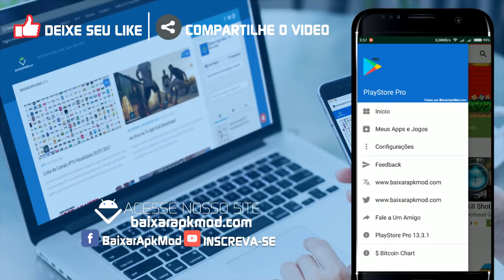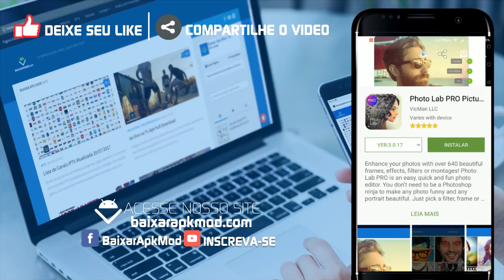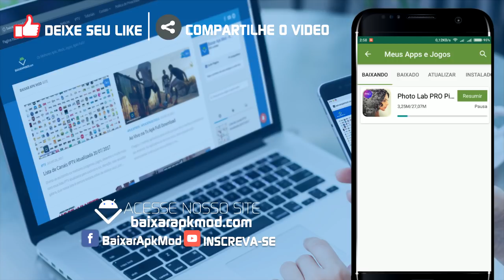Play Store PRO APK v13.3.4 - MOD Atualizado 2018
▶ Descrição: Que tal baixar aplicativo e jogos pagos gratuitamente? O aplicativo mostrado nesse vídeo permite isso e muito mais. A Play Store Pro disponibiliza não só APKS FULLS como APKS MODS também! Diariamente são adicionados e atualizados novos aplicativos e jogos. Não perca, confira o vídeo!

♫ Musicas Usadas ♫
▶ Gabbie June - American Dream (Not Your Dope Remix)